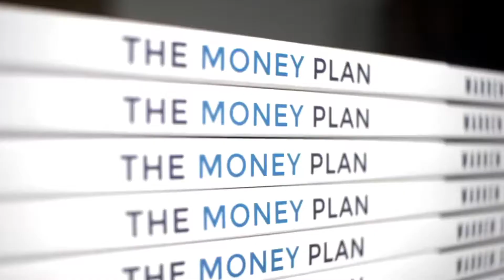Benefits in unkind? - The true cost of benefits in kind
The UK tax system is notoriously complex, and it's not just our ‘cash income’ such as salary and bonuses that we pay income tax – we also pay it on any benefits in kind (BIK) or ‘non-cash benefits’ that we receive in employment, such as a company car, medical insurance or an interest-free loan to buy a train season ticket.

These are summarised on a P11D form, and you should be aware that they can be deceptively unkind in tax terms, despite their name.

Watch my video to find out more to find more helpful financial planning articles.